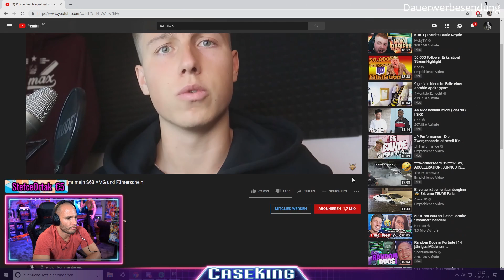Flying Uwe reagiert auf iCrimax - Polizei beschlagnahmt AMG & Führerschein | Flying Uwe Reaktion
► Meine Sportbekleidung - 10% Code: FLYING10
► Meine Supplements - 10% Code: FLYING10
► Mein gesundes Essen - 10% Code: Flying10

✘ Mein Postfach:
25437 Tornesch

✘ Mein YouTube-Equipment:
► *Meine VLOG Cam
► *Meine gute Quali Cam
► *Meine Speicherkarten
► *Mein Stativ
► *Meine Beleuchtung
► *Mein LapTop